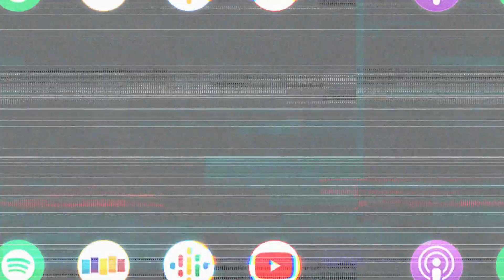SOPHIA BUSH Shares the Funny Story of Landing Incredibles 2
Sophia Bush discusses what it was like to work on the Incredibles 2 and how exciting it was to work with a director like Brad Bird.

Sophia Bush (One Tree Hill, Incredibles 2) joins me this week for a terrific conversation concerning the systematic idea of love and relationships. Sophia comments on the controversy surrounding the creator of One Tree Hill and how it truly delayed a wonderful and healthy relationship between her and her cast mates. We also discuss how Sophia’s relationship with her parents furthered her maturity levels early on in her life, her superior dog training skills, and the idea of love before prefrontal cortex development.